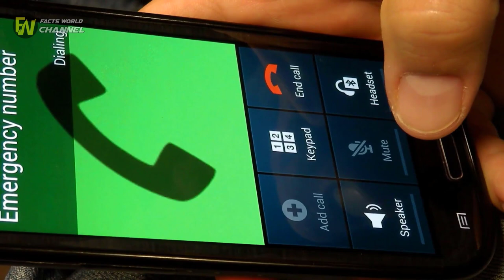Farmer finds abandoned baby in field - calls police when he takes a closer look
or